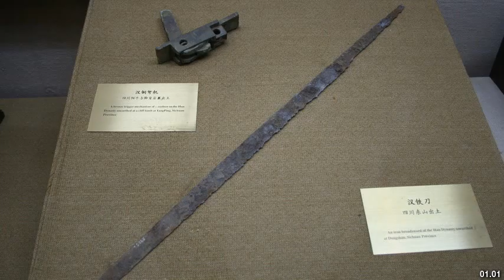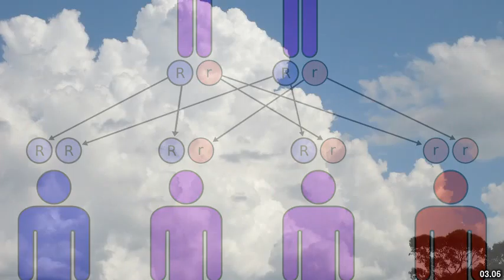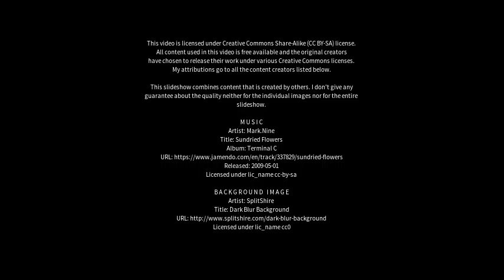Best places to visit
Best places to visit - Yangping (China) Best places to visit - Slideshows from all over the world - City trips, nature pictures, etc.